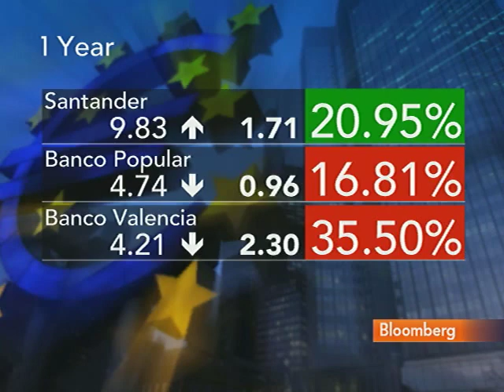Van Den Broek Says Stress Tests Should Be `Believable': Video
July 12 (Bloomberg) -- Jeroen van den Broek, a credit strategist at ING Groep NV, discusses the outlook for stress tests being conducted on European banks to see whether they could withstand losses if the region's debt crisis worsens.
     Van de Broek talks with Deirdre Bolton on Bloomberg Television's "InsideTrack." (Source: Bloomberg)